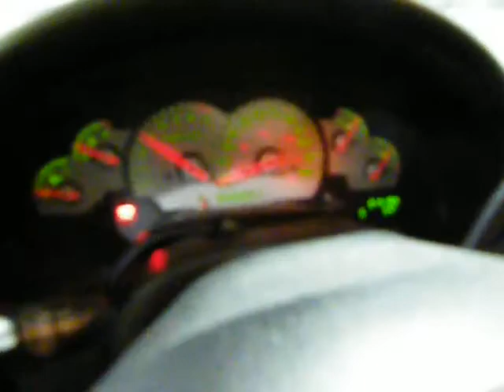R217379 2002 Mountaineer 214104 miles, Elmer's Auto Salvage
Parting out a 2002 Mountaineer 4.0 Automatic with 214104 miles, Stock